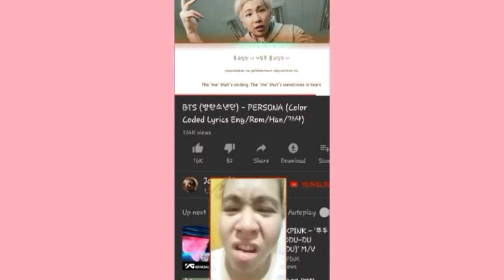kantahan ulit tayo